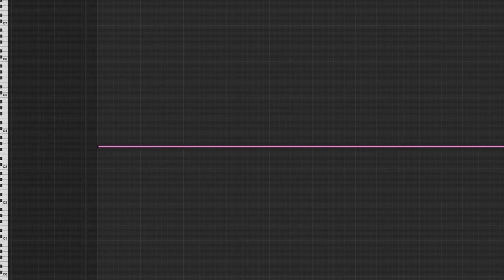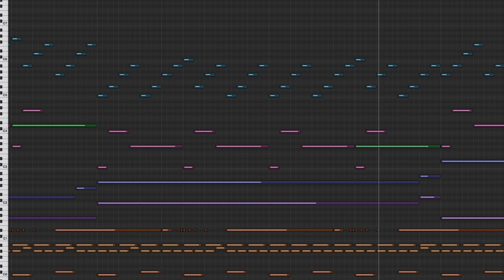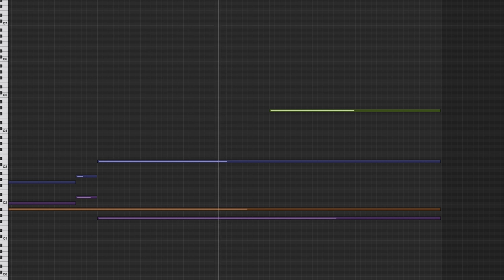Nihilore - This is Enough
This track is from my album Last Refuge, freely available